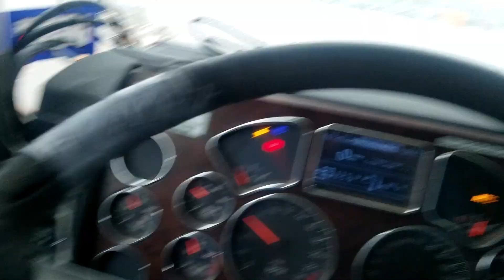Watch the scale when it rains!!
The weight scale was getting heavier and heavier as the heavy rain and hail accumulated on the scale.